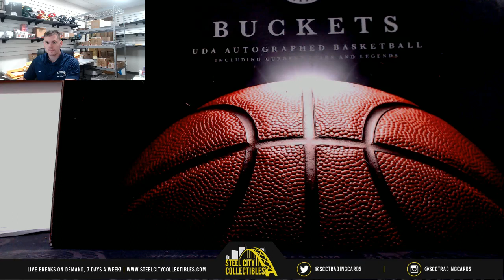2019 UPPER DECK UDA BUCKETS BASKETBALL BOX Live Jonar